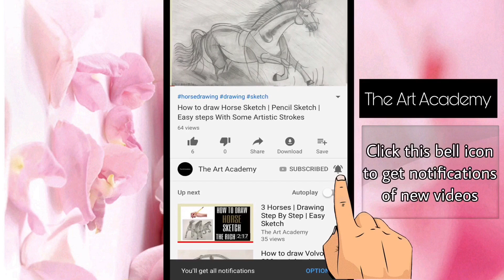How to Draw a Disney Girl using Pencil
Disney Girl Pencil Sketch | Disney Girl Drawing | Barbie Doll Drawing | Fashion doll drawing